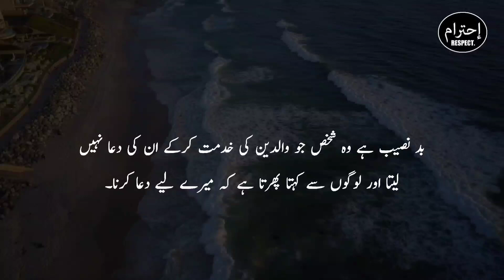Best Urdu Hindi Quotes | Zubair MaqsoodBeautiful Urdu Quotations (4)